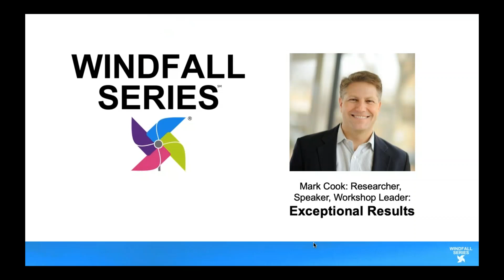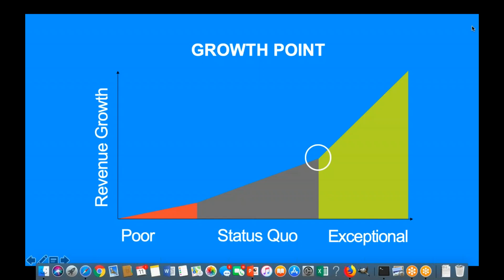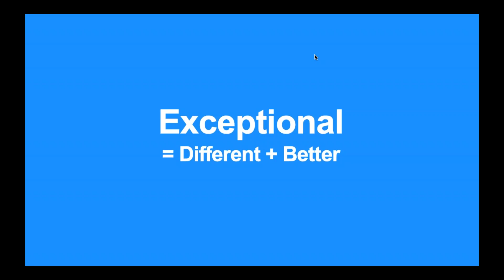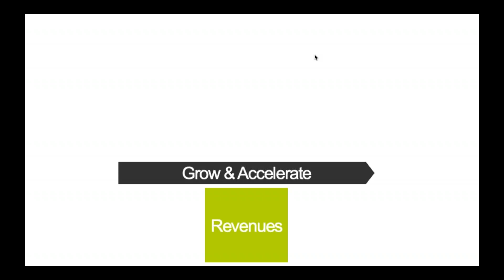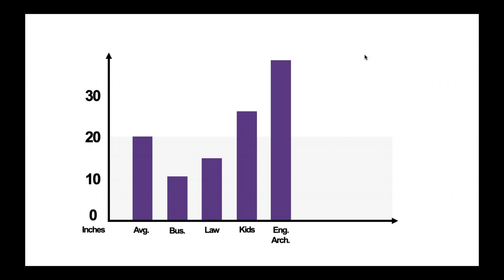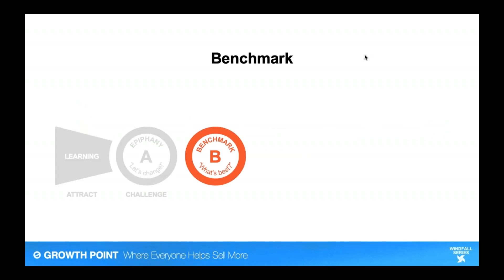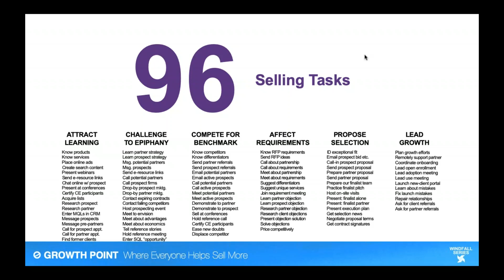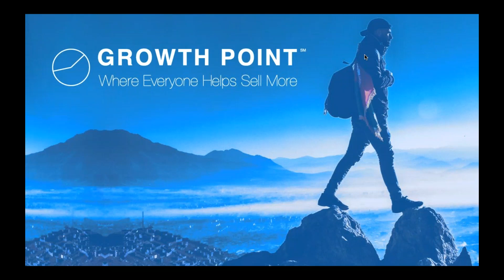Growth Point by Mark Cook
In this webinar, New York Times and Amazon best-selling author, executive, and sought-after speaker, Mark Cook discusses the final framework for work wellness in the Windfall Series.  Learn how to change your trajectory and improve systems to maximize your results.